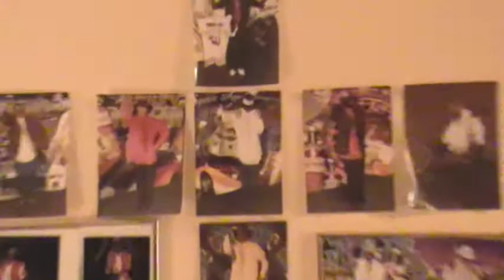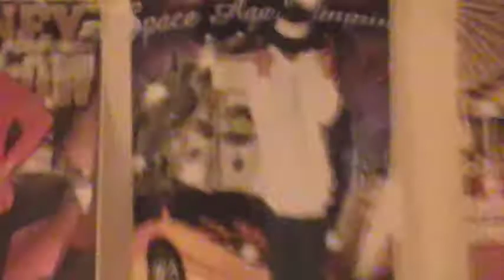JOHN THE BAPTIZ GODZ POETIC PROPHET 1uv2 WHAT U GONE B DOING WHEN JESUS COMZ BAK ???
HE ROZ HE LIVZ HE IZ JESUS CHRIST !!!
KING UV KINGZ  N  LORD UV LORDZ !!!
ALMOZ HOM3 !!! OOO WEE